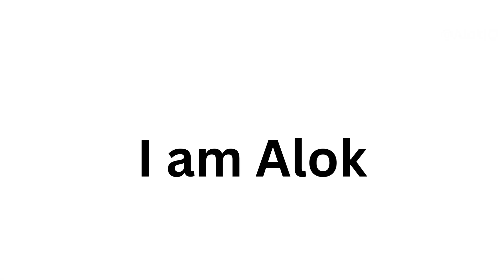Alokiq | learn emotions name for kids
learn emotions name for kids

Alok IQ is a YouTube channel dedicated to helping kids learn English in a fun and engaging way. With a wide range of videos covering different topics, the channel aims to provide young learners with a solid foundation in English language skills.

The channel offers a variety of videos that cater to different learning styles and preferences. For those just starting out, there are videos on basic English vocabulary, such as the ABCs and phonics. These videos are designed to teach young learners the fundamentals of the English language, including letters, sounds, and words.

For more advanced learners, there are videos on grammar, reading comprehension, and sentence structure. These videos are designed to help kids develop their language skills further, improving their ability to read, write, and speak in English. The videos are presented in a way that is easy to understand and follow, making them perfect for kids who are just starting out or who need extra help with their English language skills.

One of the unique features of the channel is its focus on English culture. Kids can learn about different aspects of English culture, including famous landmarks, customs, and traditions. This not only helps kids learn more about the English language but also provides them with a broader understanding of English-speaking countries and cultures.

In addition to the educational content, Alok IQ also offers a variety of games and activities to make learning English fun and interactive. These games are designed to reinforce what kids have learned and help them practice their language skills in a fun and engaging way.

Overall, Alok IQ is an excellent resource for parents and teachers who are looking to help their kids learn English. With a wide range of videos covering different topics and a focus on fun and interactive learning, the channel is a great way to give kids a head start in mastering the English language.